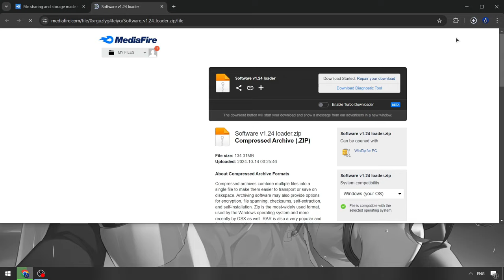KRNL Scripts Roblox | Roblox x KRNL Executor 2024 [New Update] | KRNL Script Keyless [2024]